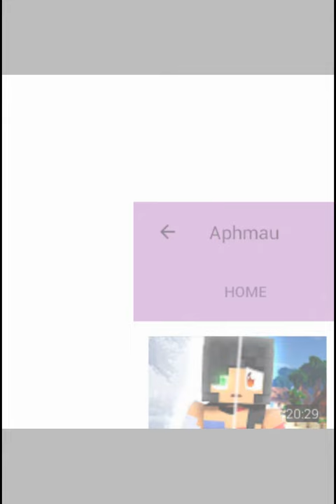Scars..//Aphmau thumbnail//Speedpaint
I dont own da music